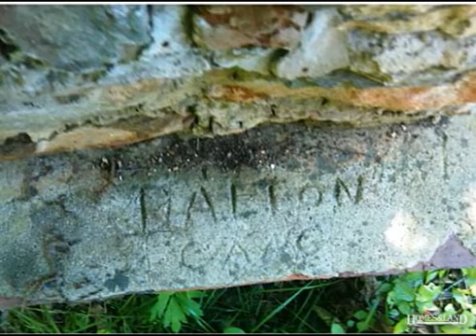$325,000 in KING 27021. Call Lou Jewell ALC